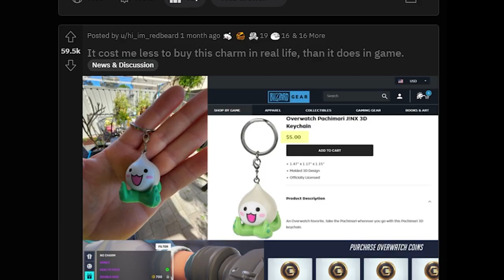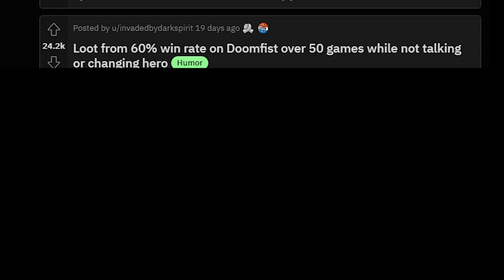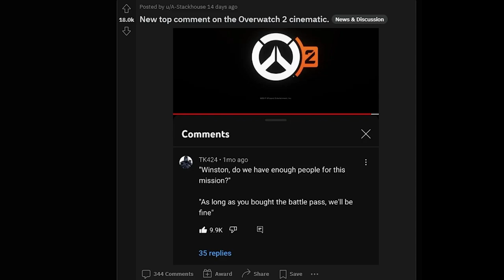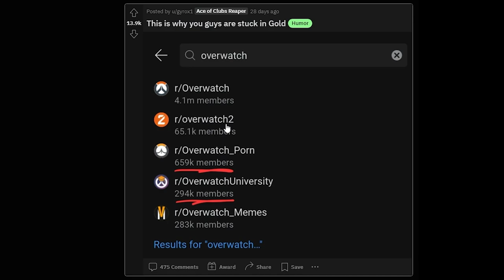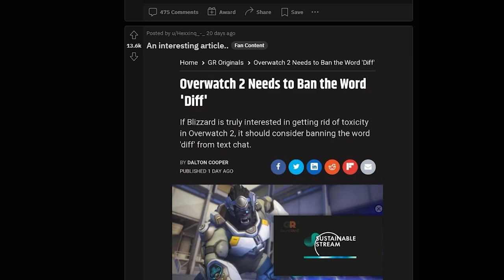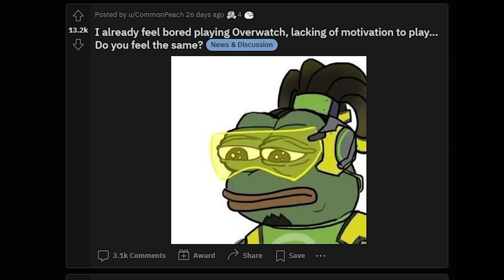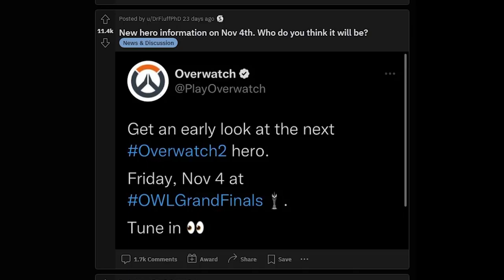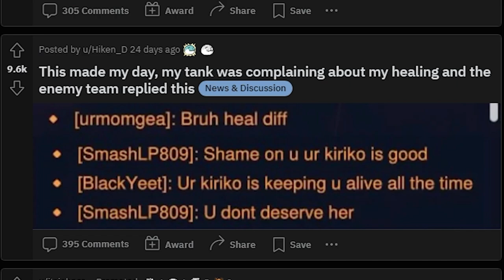You Need to see how supportive Overwatch 2 is!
thanks for wotchink my videyo